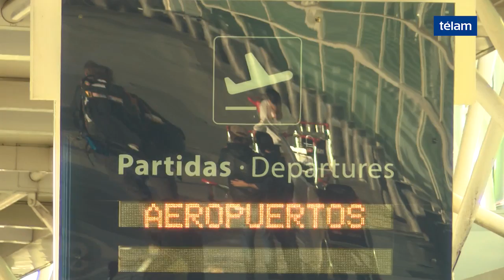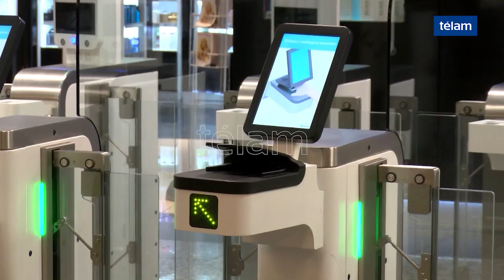Quedó inaugurado un nuevo sistema automático de migraciones en Ezeiza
Los ministros de Transporte, Guillermo Dietrich y del Interior, Obras Públicas y Vivienda, Rogelio Frigerio, inauguraron un nuevo sistema automático de migraciones en el aeropuerto internacional de Ezeiza.